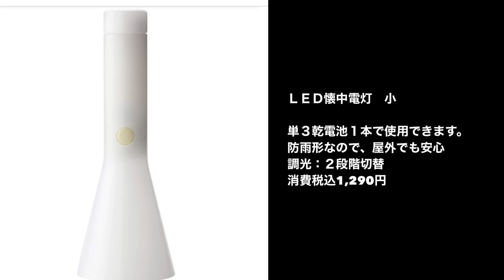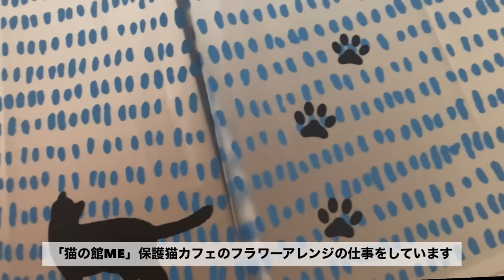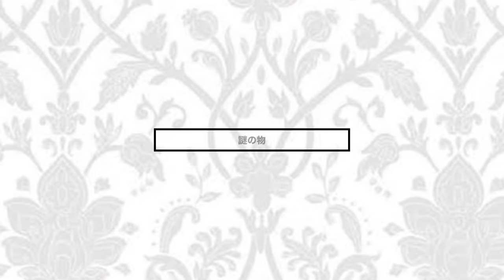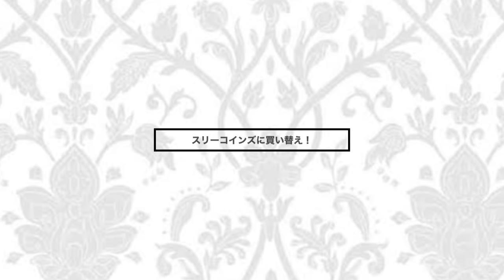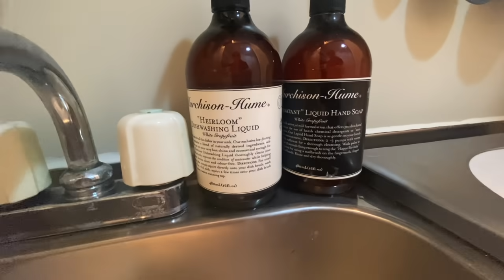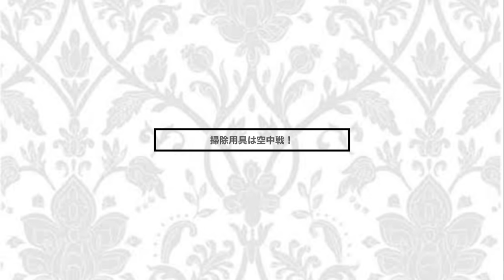【収納の工夫】狭い賃貸の収納！／狭くても諦めない片付け／築30年ワンルームアラフィフの部屋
築30年の賃貸の6畳。
収納がほとんどありません。

様々な工夫をして暮らしています。
物を少なくして、なんとか乗り越えています。

前回の2本の動画です。

■【激狭キッチン紹介】片付け100均一で工夫！／アラフィフ一人暮らし／小さいキッチンを使いやすく

次回【片付け】突っ張り棒で隙間収納／洗濯機周りを有効に活用して収納力を増やす！／アラフィフ一人暮らし。

■Amazonの欲しいものリスト😽猫の物！

猫のために贈り物をいただき、ありがとうございます！
　　　保護猫miemie

🌸【関東の方限定】
お片付けをやっています。
オーダーいただいた方には、
もう１日無料で片付けています。
顔出しなしでも結構です。

また、買い物のアドバイスと同行も行っています。
お買い物だけでも結構です。

ご依頼は、概要欄のTwitterとInstagramのリンクからお願いします。

■Instagramのメッセージ
yumie365

【🌺無料！オンラインで片付けアドバイス30分】
今後オンラインでも片付けのアドバイスを有料でやっていきます
🌸30分無料でオンラインアドバイスいたします！
•電話だけでもok📞

■TwitterDM
yumie365にご連絡下さい
今だけ無料です🥰

🌸汚部屋の片付け動画です！

【汚部屋の片付け】アラフィフの片付けられない友人／1人暮らしのキッチン

【汚部屋の片付け】片付けられない1人暮らしのキッチン／補足➕未公開／アラフィフ

【汚部屋片付け】押し入れの片付け／アラフィフの友人の部屋／整理収納アドバイザー準一級！

■ 【古団地の片付け】築40年の部屋をカントリー風に！／アラフィフ一人暮らし／ダイソーの収納

■【クローゼットの収納術】片付け実例／ビフォーアフター／アラフィフ一人暮らし

■ 【アラフィフ一人暮らし】リビングの片付け／100均一でスッキリ収納！／ごちゃつきをなくす

🌸10月29日千葉県はんぶん堂
ワークショップ開催します。
詳細は、後日お知らせします。

■はんぶん堂

■年末個展をはんぶん堂で開催します！